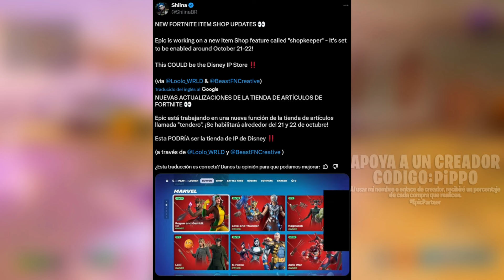MINI EVENTO EN VIVO FIN TEMPORADA 4 C5 - DR DOOM? - RUEDAS GRATIS - AVATAR - STREAM D23 x FORTNITE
00:00 Mini evento
03:02 Novedades general